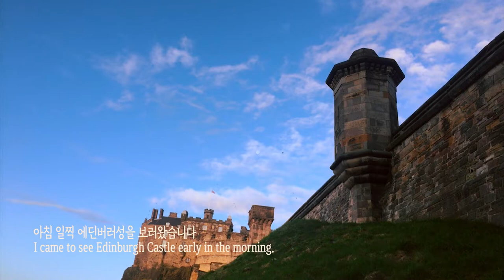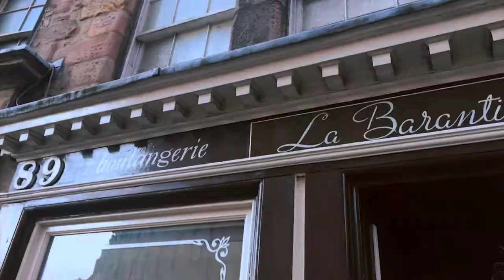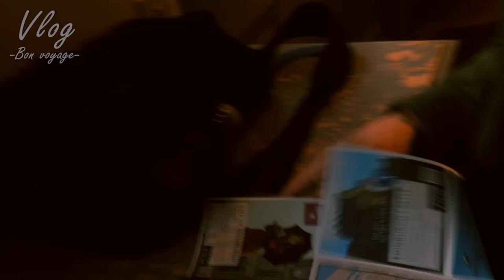1스코틀랜드 에딘버러 여행/에딘버러 맛집/에딘버러성 근처 맛있는 빵집 /La Barantine Victoria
에딘버러는 시간을 들여 다시 돌아보고 싶은 도시입니다.
일정이 너무 짧아서 제대로 못 보고 온 아쉬움이 큰 도시.
게다가 맛있는 빵집도 찾았거든요^^
우연히 들어갔는데, 그 집 음식이 맛있으면 기분이 더욱 좋아지잖아요^^
여행을 추억하며~

#1 Scotland Edinburgh Travel/Delicious bakery near Edinburgh Castle / La Barantine Victoria

Edinburgh is a city that you want to take time to go back to.
The city is too short to see because the schedule is too short.
Besides, I also found a delicious bakery ^^
I accidentally went in, but if the food in the house is good, I feel better ^^
Travel memories
Your subscription and likes are a great power ~ ^^